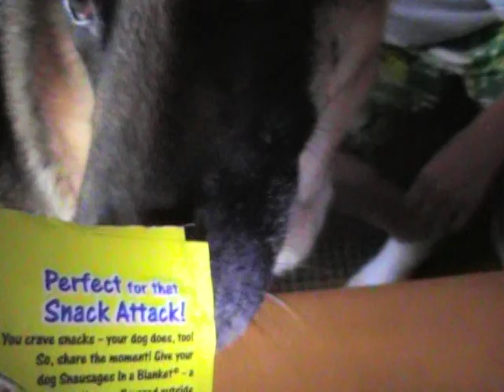Zak's 7th Birthday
Zak opens presents on his 7th birthday!!!